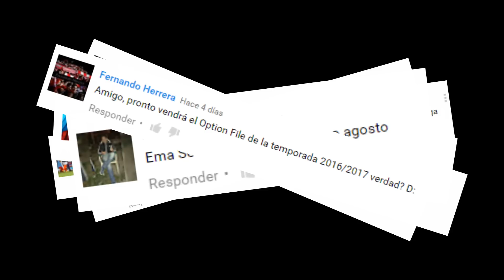[PES 6] Actualización 2016/2017 (1 LINK de Descarga) BETA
IMPORTANTE LEER TODA LA DESCRIPCIÓN

Una nueva actualización esta vez de la temporada 2016/2017 en su edición BETA. Recomendable mirar el tutorial.
Antes de instalar el .exe y seguir todas las recomendaciones dadas en el video.

El .exe es ejecutado tanto en 64bit como en 32bit de igual manera ESTA CONFIRMADO QUE SE EJECUTA EN AQUELLOS ORDENADORES QUE SE CIERRAN CON LOS BALONES INCLUSO CON EL S_TEXT O 0_TEXT

Contenido del .exe
-Carpeta dat con 0_text, s_text, s_sound, 0_sound y opmov
-Kitsever
-GDB con:
*Faces (Rostro de Jugadores)
*Hairs (Cabello de jugadores)
*Uni (Uniformes 2016/2017)
*Boot (Botas 216/2017)

-Archivos de Optimizar el PES 6 Para evitar el Lag.

(Saltas Publicidad y listo)
Peso: 1.70GB

Link del OF Actualizado hasta la fecha (4SHARED)

Link del OF Actualizado hasta la fecha (MEGA)

Contraseña de todos: emakazia

Para aquellos que no le ejecute el .exe o les genere error, les dejo el link del Patch un documento de texto con todo lo que trae:

(Aqui encontraras los Balones y Estadios que no estan el el .exe)

Cualquier error de Link o caída por favor avisar en los comentarios